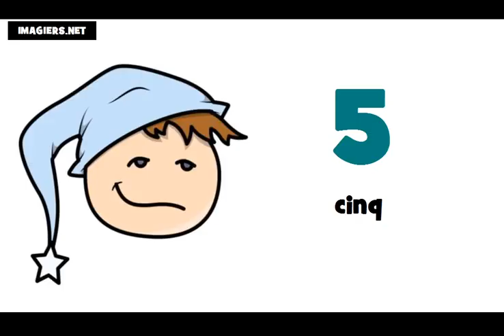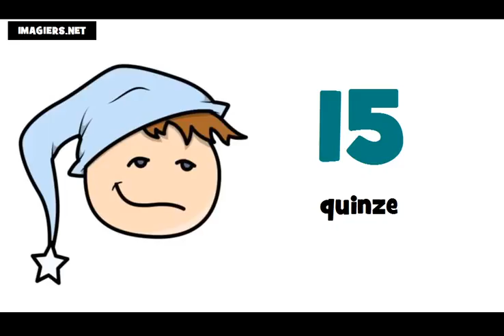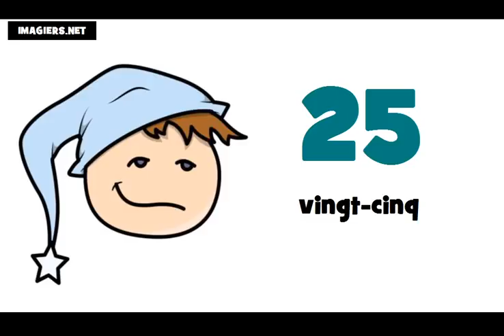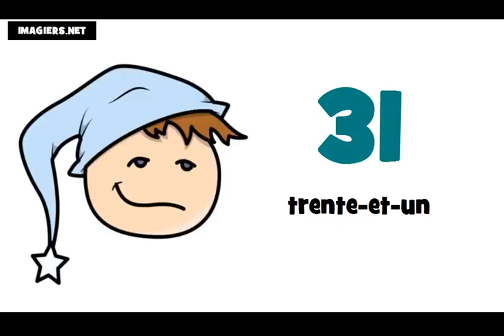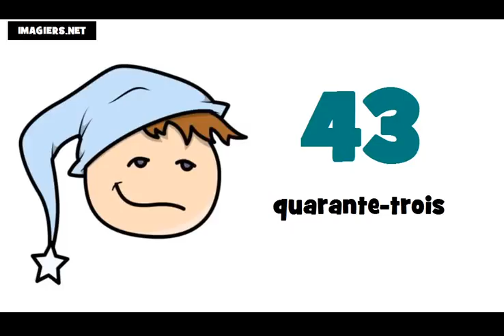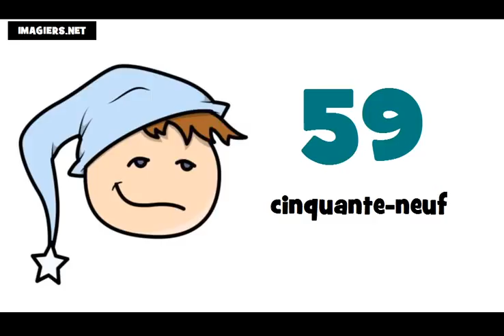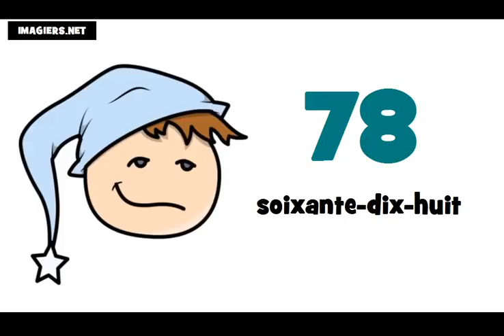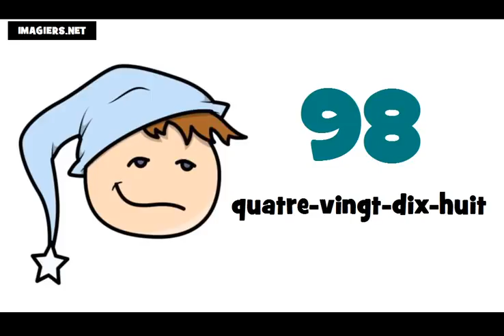Французские номера = от 0 до 100